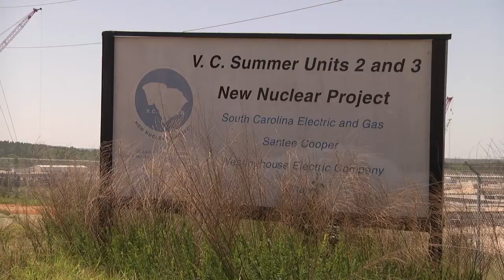SCE&G unveils construction site for two new power plants